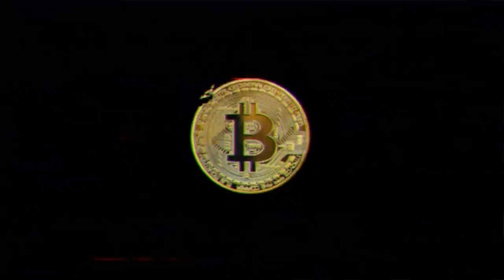WHAT MIND-BLOWING BITCOIN GIFT DID DIDI RECEIVE?? 🤯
In todays video we prepare the birthday of Didi. Didi received an amazing gift from one of the kids he helped before! Heartwarming!!

⏰ Time Stamps ⏰
0:00 Intro
1:00 Family Part